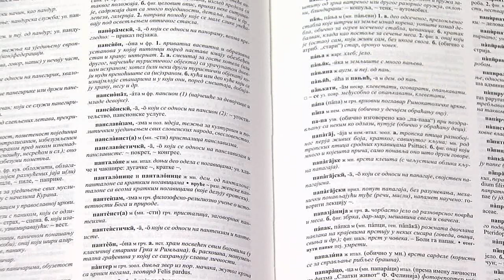Dan Maternjeg jezika